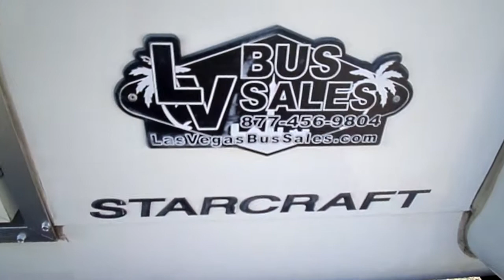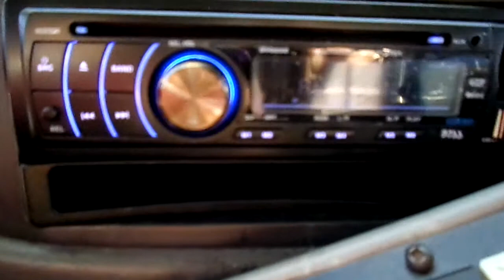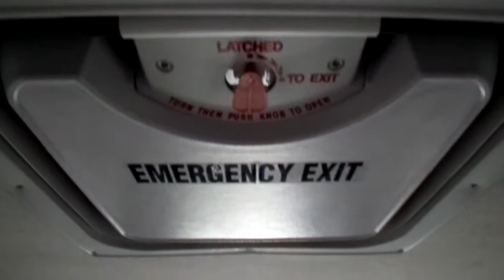Used Bus For Sale - 2006 Starcraft Allstar 23 Passengers With Rear Luggage S59177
We have new and used, small, medium and large shuttle buses We also have coaches, school buses, commercial buses, activity buses, wheelchair buses, limo buses, trolleys and more. Check us out today.